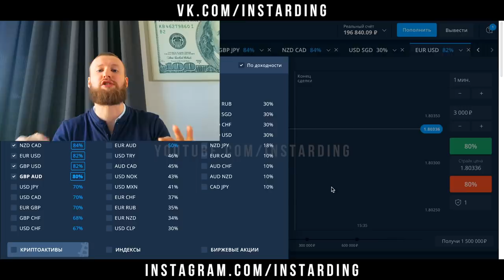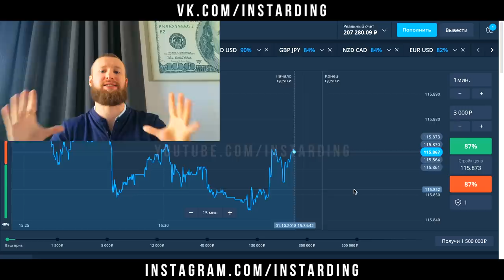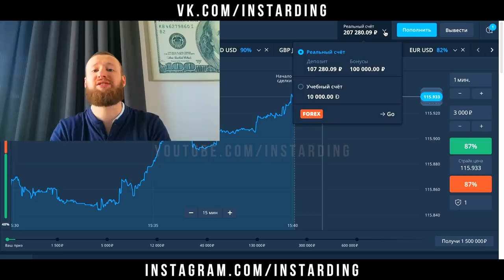МОЙ НОВЫЙ ПОДХОД К ТОРГОВЛЕ НА OLYMP TRADE! РИСК МЕНЕДЖМЕНТ НА ОЛИМП ТРЕЙД!